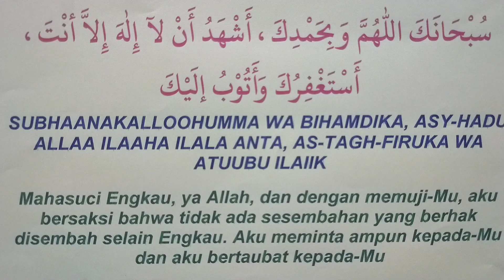Doa Kafaratul Majelis Lengkap Arab, Latin dan Artinya - Wongsantun